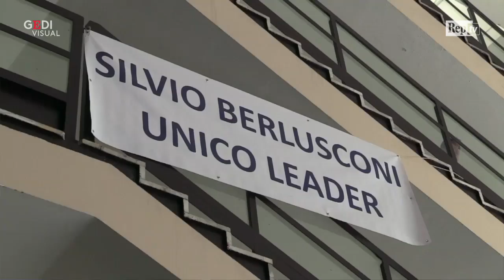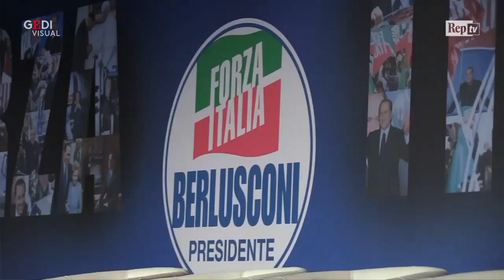Forza Italia 25 anni dopo, dai giovani azzurri messaggio a Salvini: "Torna a casa"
Sono 25 anni dalla fondazione del partito di Forza Italia, un compleanno che gli azzurri festeggiano con una assemblea nazionale di avvio della campagna elettorale per le elezioni europee. Tanti i giovani millennials al Palazzo dei congressi dell'Eur con bandiera e spilletta d'ordinanza. "Scegliamo Forza Italia perché siamo moderati e popolari, non populisti", è il loro mantra. E sul perché non abbiano scelto la Lega come loro strada, visto il grande appeal e la presenza social di Salvini, loro rispondono: "E' Silvio Berlusconi il nostro presidente, Salvini è bravo in campagna elettorale ma poi non vuole sporcarsi le mani per fare del bene a questo Paese". Il centrodestra deve restare unito, i giovani azzurri ne sono conviti, ma "Salvini deve tornare a casa". .  .Video di Camilla Romana Bruno